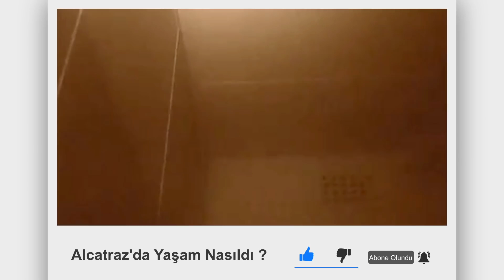Dünya’nın En Tehlikeli Hapishanesinde Bir Gün Nasıl Geçer ?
Alcatraz Nedir ?

San Francisco Körfezi’nde 9 hektarlık bir ada var. İspanyollar zamanında bu adaya La ısla de Los Alcatraces yani Pelikanlar ismini vermişler. İsmi adadaki pelikanlardan geliyor. Ada 1848 Amerika Birleşik Devletleri’nin hakimiyetine geçtiğinde ismi değişti, artık yeni ismi Alcatraz’dı meşhur Alcatraz.

Burası belkide dünyanın en tanınmış hapishanesiydi, Yıllar yıllar önce Amerika’nın en azılı suçluları, şehirden çok uzaktaki bu katil yuvasına getirilir ve çalıştırılırdı. Makineli Tüfek Kelly’den  Robert Stroud’a ,The Rock lakaplı ünlü çete lideri Al Capone’den Frank Morris’e kadar tarihin en ünlü suç makineleri burada yattı. Alcatraz rıhtımına gelen mahkumlarının düşündüğü ilk şey buradan nasıl kaçabilirim olurdu. Ama  eminim biraz sonra bahsedeceğim hapishane şartları hiçte tahmin ettiğiniz gibi çıkmayacaktır.

Adeta bir dağın tepesinde olan bu hapishane 1850’de askeri bir hapishane olarak inşa edilmişti. Sürekli yeni bölümler eklenerek büyütülen hapishane 1934’de Federal hapishaneye dönüştürüldü. Bir süre sonra hapishaneye yeni hükümlüler alınmamaya başladı, buraya sadece diğer cezaevlerinde kalan en tehlikeli mahkumlar getiriliyordu. Yani burası son duraktı, Amerika’daki en tehlikeli yerdi. Bazı mahkumlar diğerlerinin saygısını kazanmak için Alcatraz’a gelmek istiyorlardı burada hayatta kalırsan diğer mahkumların saygınlığını kazanıyordu.

Evet Al Capone, Arthur Barker, makineli tüfek George Kelly, kuş adam Robert Stroud ve Alvin Kapris gibi isimlerin hepsi Alcatraz betonlarının tozlarını solumuşlardı. Alcatraz’ın kullanılabilir kapasitesi her biri kendisine özel hücresi olan 330’du erkek ile sınırlandırılmıştı. A Bloğu askeri bir hapishane gibiydi. Burada hiçbir mahkum kalmadı yalnızca duruşmalarda ya da nakil öncesinde kısa bir süreye buraya geldiler. B hücresi yeni mahkumların kaldığı yerdi, B ve C hücresinde 150-270 cm ölçülerinde 336 hücre vardı, D hücresi hücre hapishanesindeki mahkumlara aitti bu yüzden biraz daha büyüktü. Çünkü buradaki mahkumlar 24 saat karanlıkta kalıyordu. Alcatraz 1937’de 302 mahkumla tarihindeki en yüksek sayıya ulaşmıştı. Sadece 10 yıl sonra bu sayı 222 idi ve tarihinin en düşük sayısı olmuştu.